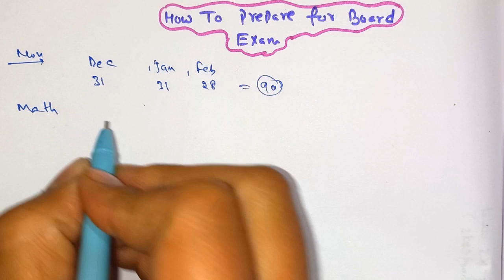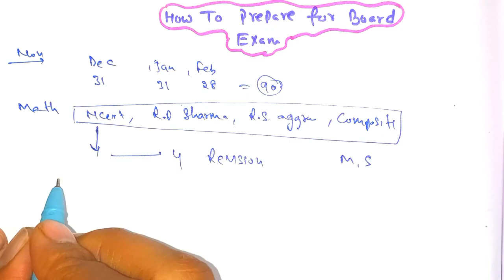How To Prepare For Board Exams l 90 days left l 10th board exams l 12th board exams l Motivational l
How To Prepare For Board Exams l 90 days left l 10th board exams l 12th board exams l Ready for exam,